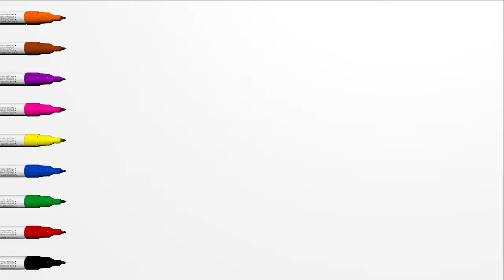Ambulance drawing and coloring for kids toddlers | Drawing hospital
Ambulance drawing and coloring for kids toddlers. Learn drawing hospital. Coloring pages for children. Learn colors for kids.